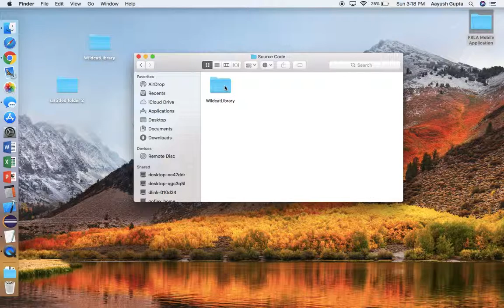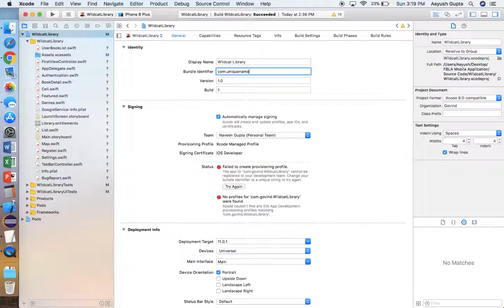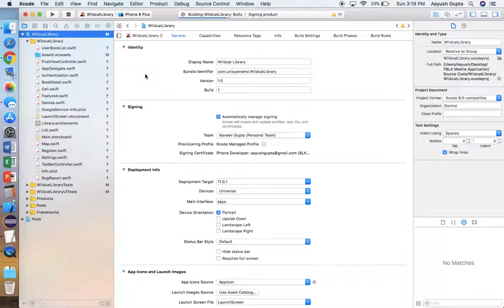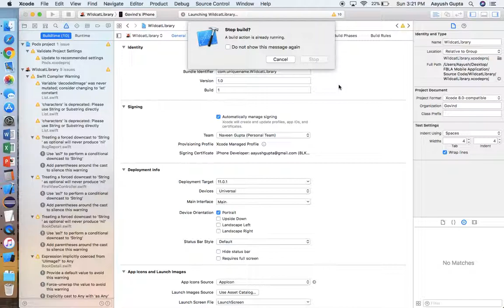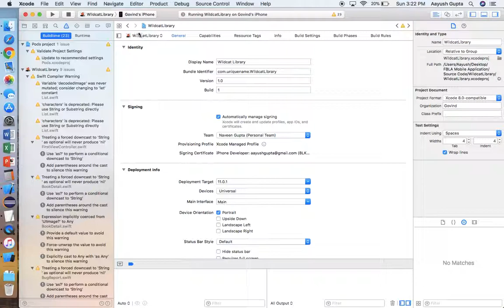2018 Mobile Application Development, 10th Place [Build & Launch]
This "Build and Launch" video was part of the 2018 FBLA Mobile Application Development project, 10th place.

Students: Aayush Gupta
                  Govind Chada

State: Texas